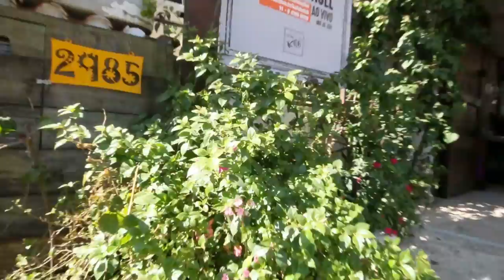PAISAGISMO CRIATIVO, RUSTICO, SIMPLES E MUITO BOM